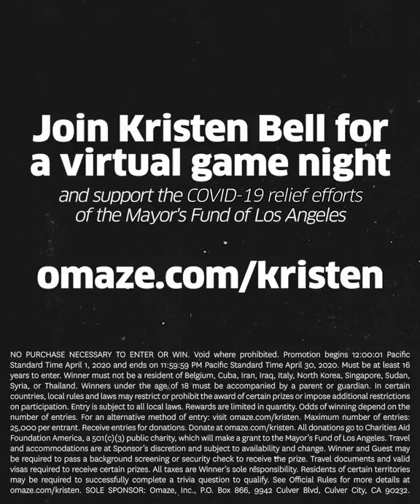Join Kristen Bell for a Virtual Game Night to Support COVID-19 Relief Efforts // Omaze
Kristen Bell (Frozen, Veronica Mars) checks in on you... and gives you the chance to win a virtual game night with her. You’ll play Heads Up! (from The Ellen DeGeneres Show) and support COVID-19 relief! ENTER

All donations support the Mayor’s Fund of Los Angeles’ COVID-19 relief efforts.